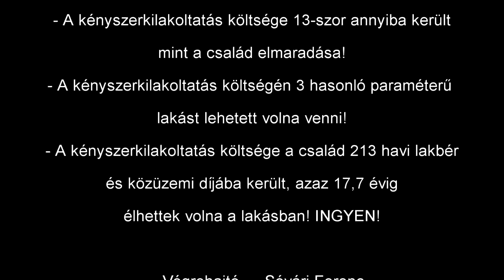32 milliós kilakoltatás (2013.06.11. Kápolna utca)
Kilakoltatás a rendőrök szemszögéből, amit még sehol nem láthattál. (60 perc)
- A kényszerkilakoltatás költsége 13-szor annyiba került mint a család elmaradása!
- A kényszerkilakoltatás költségén 3 hasonló paraméterű lakást lehetett volna venni!
- A kényszerkilakoltatás költsége a család 213 havi lakbér és közüzemi díjába került, azaz 17,7 évig élhettek volna a lakásban! INGYEN!